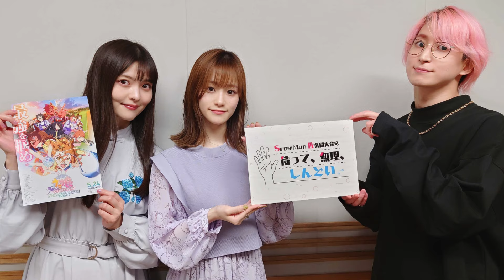Snow Man佐久間大介、劇場版『ウマ娘 プリティーダービー 新時代の扉』特集でジャングルポケット・アグネスタキオンの魅力に迫る！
5月1８日（土）、Snow Manの佐久間大介がパーソナリティを務めるラジオ番組『Snow Man佐久間大介の待って、無理、しんどい、、』（文化放送・毎週土曜日20時～）が放送。5月２４日に劇場公開を控える劇場版『ウマ娘 プリティーダービー 新時代の扉』特集として、ジャングルポケット役の藤本侑里とアグネスタキオン役の上坂すみれをゲストに迎え、劇場版でメインキャラクターとなるジャングルポケット、アグネスタキオンの魅力に迫った。
–佐久間「劇場版がすごく楽しみ」-
ウマ娘は、Cygamesが展開するクロスメディアコンテンツ『ウマ娘 プリティーダービー』のこと。実在する競走馬の名前と魂を受け継ぐウマ娘たちが、仲間やトレーナーたちと学園生活を送りながら「トゥインクル・シリーズ」制覇を目指す世界が舞台となり、発表以来ゲームを中心として、アニメや音楽、コミックなど、さまざまなジャンルで作品展開を行っている。

IMPORTANT!